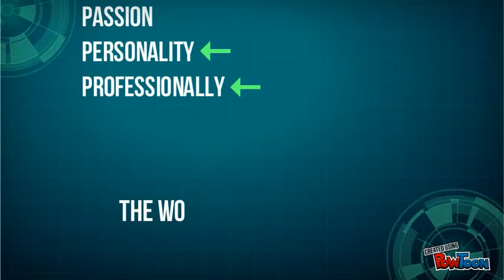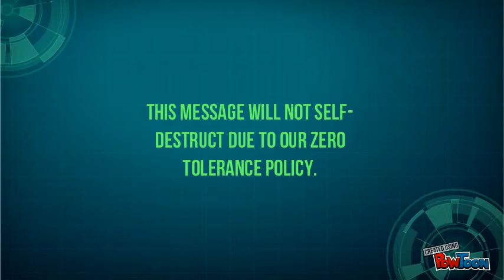TAKE YOUR LIFE BACK TODAY SHOW WITH RALF FRIEDRICHS